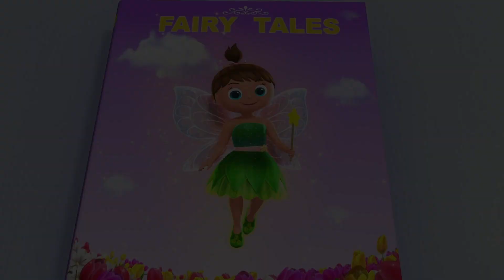うんどうかい | 童謡 | こどものうた | LBBジュニア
Moonbug Kids - 日本語 の公式チャンネルへようこそ！

リトルベイビーバム 日本語 を見る
ABCや数字・形・色・動物の鳴き声など、幼児向けの教育的な歌を学びましょう。

リトルベイビーバムは、世界中の赤ちゃんとその親御さんに愛されている古典的な童謡や新しい童謡を取り上げた、楽しくて勉強になる幼児向け番組です。動物がダンスをしたり、バスが友だちだったり、雨の日でも退屈しないような世界で、6歳になるミアとその家族や友だちと一緒に歌いましょう。

0:00 うんどうかい
1:34 10ぴきのちいさなおさかな パート2
3:04 ねるじかんのうた
4:51 ケーキをつくろう（スタンと！）
6:14 たのしいゆうえんち
7:56 クリスマスのバスのうた パート21
10:02 はじめてのクリスマスツリー
12:04 ロッカバイベイビー パート2
14:03 スーパーピッグのうた！
15:53 ハロウィントリックオアトリート！
17:51 みずたまりであそぼう
19:32 ようせいのこもりうた
21:10 10の小さな恐竜
22:41 ふくをきてみよう-ふゆ
24:10 トラクターのうた パート2
25:54 サッカーのうた
27:54 5ひきのちいさなアヒル、サル、モンスター！
29:49 にじいろのピョンピョンうさぎ
31:46 いろとうごきのうた
34:09 ゆきだるまをつくろう
35:47 5ひきのちいさなモンスターベッドでジャンプ パート2
37:20 バスのうた すいちゅう パート20
39:33 おくすりをのもう
41:05 ごひきのアヒルをかぞえる
42:37 10このちいさなすうじ
44:08 バスのうた～ハロウィンスペシャル
46:46 バスのうた、あめ、あめやんでのメドレー
48:50 こうつうあんぜんのうた
50:38 くるまでドライブ
52:39 リサイクルのうた
54:41 ちいさなペット
56:37 LBBおやすみのこもりうた
58:43 さんかくのうた
01:00:16 ホップ、スキップ、ジャンプ
01:02:01 メリー、メリー、ひるさがり
01:03:43 ソロモン・グランディー
01:05:21 ジャック・スプラット

Moonbug Kidsは、世界中の子どもたちが大好きなアニメや歌を見ながら、思いやりや共感、くじけない心を学ぶことができる場所です！

Moonbug Entertainmentは、世界で最も人気のあるキッズ向けタイトルをいくつも手掛けています。Moonbugは、世界的な人気を誇るCoComelon、Blippi、Little Baby Bum、My Magic Pet Morphle、Supa Strikas、Go Buster、Playtime with Twinkle、Gecko's Garage、ARPOなど、数多くの作品が含まれています。Moonbugの作品は、主要な動画配信サイトで27ヶ国語で配信されています。